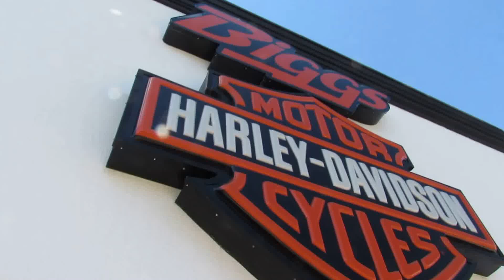Biggs Harley-Davidson San Marcos, CA